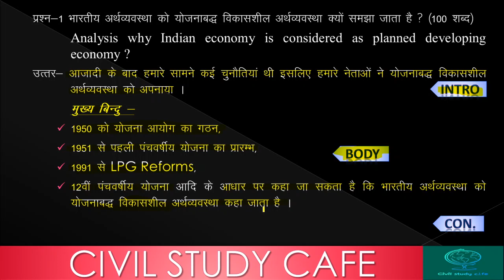Mppsc mains answer writing discussion series (lecture - 29) 6marks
Let's crack mppsc with civil study Cafe